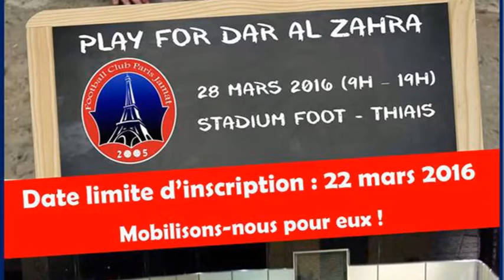fcpj play dar al zahra 2016 p1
Tournoi de foot pour les orphelins d'Irak.